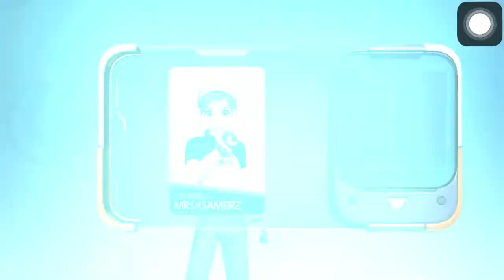Pokémon Unite - Gameplay Walkthrough Part 1 | MrGamerz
Pokémon Unite Gameplay walkthrough part 1

In my channel You can find a lot of daily Walkthrough official games videos all in 1080p 60fps HD Quality (without hack, cheats and mod apk) of the most popular mobile best games and top gameplay games on iphone (iOS / Android) 2021. Top 10 Best android, iphone games trailers, strategy, p uzzle,action,board,role playing, and many more!